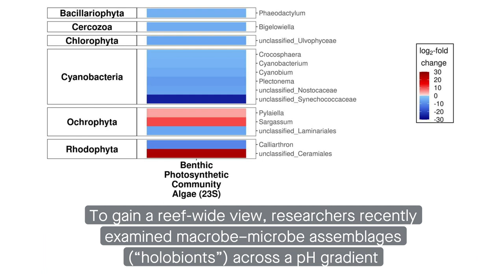Ocean acidification dampens the distinctiveness of reef organisms' microbiomes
Williams et al. “Decline of a distinct coral reef holobiont community under ocean acidification.” Microbiome (2024)